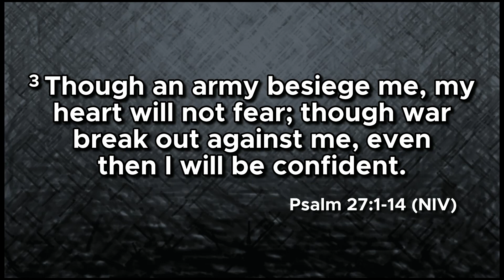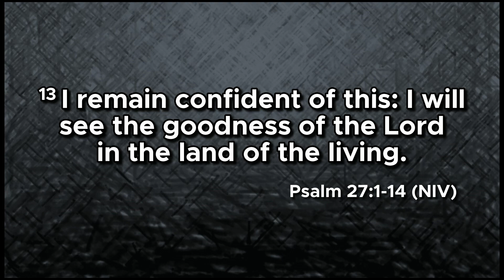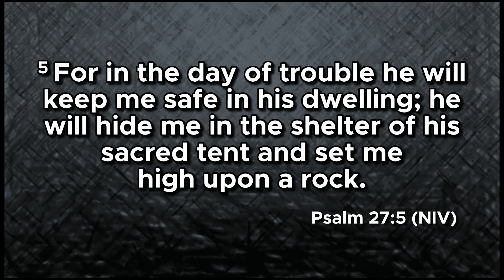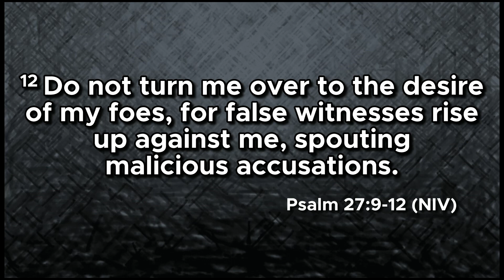Secure In Faith | June 26, 2022